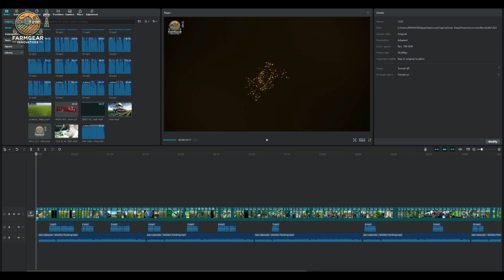How Soconusco Mexico to MILLIONS tonts of Bannana Harvested 🍌 | Agriculture Technology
Have you ever wondered how Soconusco, Mexico manages to harvest millions of tons of bananas each year?

🌱 In this farm documentary, we travel to the lush region of Soconusco, where banana farms stretch across fertile plains, supported by cutting-edge agriculture technology. Witness the remarkable journey of this beloved fruit—from the careful planning at each banana plantation to the meticulous care banana farmers take to ensure a bountiful yield.

Unlike more common corn farming practices, banana cultivation in Soconusco requires unique techniques to thrive in the tropical climate. Specialized agricultural machinery and agriculture machines streamline the harvesting process, allowing farmers to gather bananas at peak ripeness while maintaining the fruit’s quality and taste. Once picked, the harvest makes its way to a processing factory, where workers prepare the bananas for local consumption and export around the globe.

Along the way, discover how agriculture farming in Soconusco has evolved—balancing traditional methods with the latest innovations in farming and sustainability. This farming documentary showcases the dedication of an entire region committed to growing, protecting, and delivering bananas to market. Join us for an inside look at the scale and sophistication behind this quintessential Mexican staple. 🍌✨